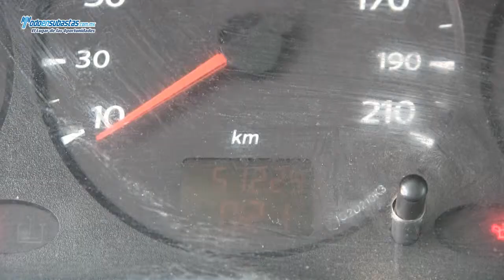RENAULT Kangoo Express Pack A/A / 2011